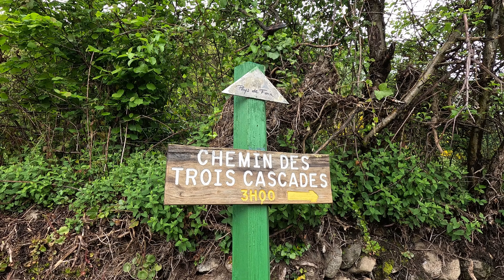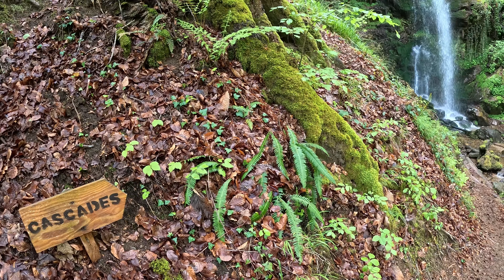Chemin des trois cascades de la Piche à Prayols - Randonnée bucolique dans les Pyrénées ariégeoises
Trois cascades à découvrir lors d'une même randonnée plutôt facile dans les Pyrénées ariégeoises... C'est ce que je te propose dans cette nouvelle vidéo. Je t'emmène aujourd'hui vers les cascades de la Piche, situées à Prayols, près de Foix.

Et si tu veux toi aussi aller voir ces trois cascades, voici mon conseil :  Le must, c'est d'y aller après une période pluvieuse pour apprécier toute la puissance et la beauté des chutes d'eau dans la forêt ! La vidéo a été tournée en mai, au cœur du printemps, et les cascades s'insèrent alors dans un écrin de verdure splendide : la forêt de Prayols est un espace naturel sauvage et préservé où il fait bon se promener.

Pour plus d'infos sur cette randonnée, consulte dès maintenant cet article de mon blog
Tu y trouveras toutes les informations importantes pour préparer cette rando (statistiques, traces GPX, accès au départ...) ainsi que des photos prises sur le parcours.

À très bientôt pour de nouvelles aventures !

Cette vidéo t'a plu ? N'hésite pas à me donner tes impressions et à me poser tes questions éventuelles en commentaire ! J'y répondrai ;)

Et si tu as besoin d'ÉQUIPEMENTS DE RANDONNÉE (matériel, assurance, cartes et topoguides pour les longs treks ou les randonnées à la journée...), tu peux accéder à la boutique de la FFRandonnée en passant par ce lien

Il s'agit d'un lien affilié : Cela ne change rien à ton processus d'achat ni aux prix proposés sur la boutique, cela me permet juste de toucher une petite commission sur tes achats et, ainsi, de me soutenir dans le développement de cette chaine ! Mais c'est surtout l'ensemble des bénévoles de la FFRandonnée qui œuvrent quotidiennement au balisage et à l'entretien des sentiers que tu soutiendras. Un grand merci pour ta collaboration !